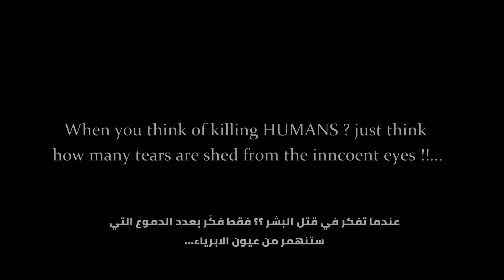||دمشق الى اين|| short film || ||Damascues Where To ||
فلم قصير  وثائقي يتحدث عن الاحداث الحالية التي تصيب بلد الياسمين دمشق الحبيبة🖤🖤🎬..مونتاجي...وتعديلي...وصوتي..دمشق الى أين
دمشق الى اين
معركة دمشق الى اين
دمشق booking
دمشق.comالان
دمشق city centre
دمشق dhl
دمشق dnn
دمشق doc
دمشق hd
دمشق damascos
دمشق dams
دمشق english
دمشق en français
دمشق facebook
دمشق facebook cover
دمشق google earth
دمشق goodreads
دمشق hospital
دمشق kfc
دمشق meaning
دمشق mp3
دمشق news
دمشق ne demek
دمشق population
دمشق pdf
دمشق ppt
دمشق quotes
دمشق twitter
دمشق translation
دمشق tumblr
دمشق venta
دمشق wikimapia
دمشق wiki
دمشق youtube
دمشق zip code
دمشق 1946
دمشق 1930
دمشق 1950
دمشق 1860
دمشق 1920
دمشق 1960
دمشق 1980
دمشق 1970
دمشق 1918
دمشق 1973
دمشق 2020
دمشق 2015
دمشق 2016
دمشق 2014
دمشق 2010
دمشق 24
دمشق 3
دمشق 360
دمشق 3/5/2015
دمشق 4/2/2015
دمشق 5/2/2015
دمشق 5
دمشق 66
دمشق 60 كيلو
دمشق 7/1/2015
دمشق 7
دمشق 86
دمشق 93 للهجرة..الشمس في ضحاها